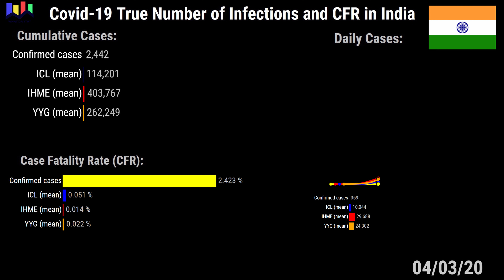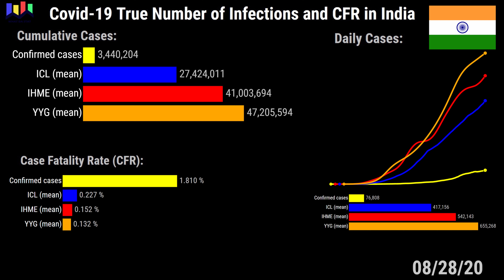Covid-19 India: The True Number of Infections and Death Ratio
This bar chart race compares confirmed cases in India with four epidemiological models estimating the true numbers.
Cumulative cases, daily cases (7 day rolling average) and the resulting CFR (case fatality rate) for each estimate. The date range is from first confirmed case until August 30.

कोविद -19 भारत: संक्रमण और मृत्यु अनुपात की सही संख्या

यह बार चार्ट रेस भारत में चार महामारी विज्ञान मॉडल की पुष्टि किए गए मामलों की तुलना करता है जो सही संख्या का अनुमान लगाते हैं।
संचयी मामले, दैनिक मामले (7 दिन रोलिंग औसत) और प्रत्येक अनुमान के लिए परिणामी सीएफआर (मामला घातक दर)। दिनांक सीमा 30 अगस्त तक पहले पुष्टि किए गए मामले से है। Data visualization created with flourish.studio